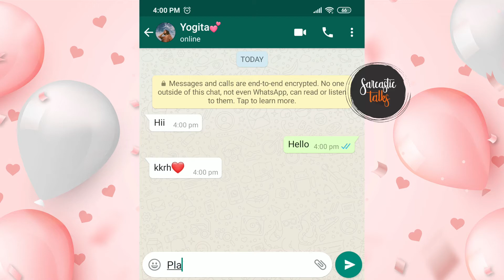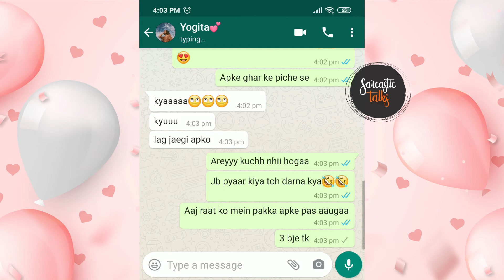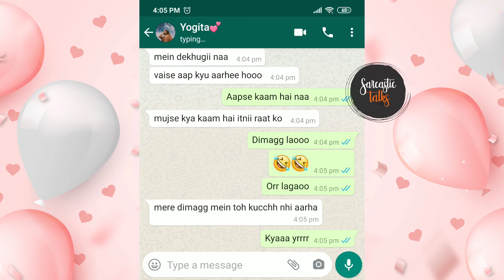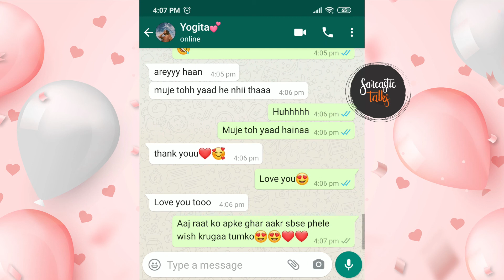First birthday wish to gf🎂🎁 | Sarcastic Talks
We create videos of text messages. Short stories about texting are told entirely through your mobile. The stories about the texts are funny, romantic, and sometimes scary!